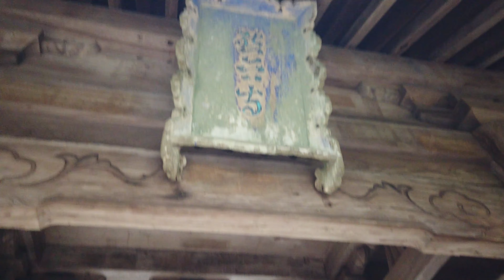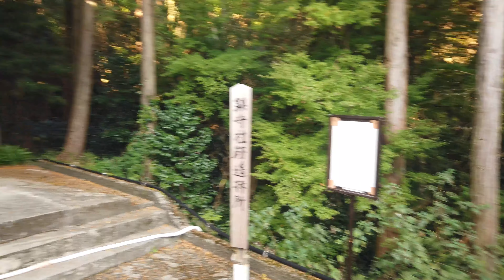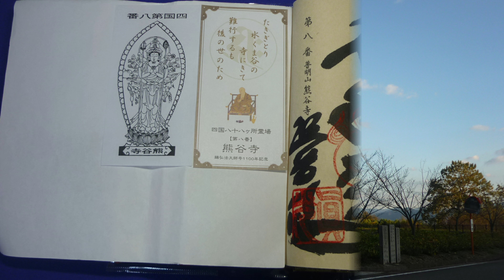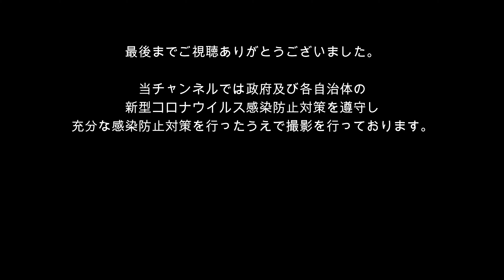逆打ち遍路2020最新 第8番札所 熊谷寺 4K高画質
逆打ちお遍路2020最新 四国八十八カ所霊場第8番札所、熊谷寺さんです。

逆打ち遍路も残すところ8寺となりました。

是非最後までご覧くださいね。

動画を見て気に入って頂ければ

また逆打ち遍路の質問などコメントもお待ちしております。